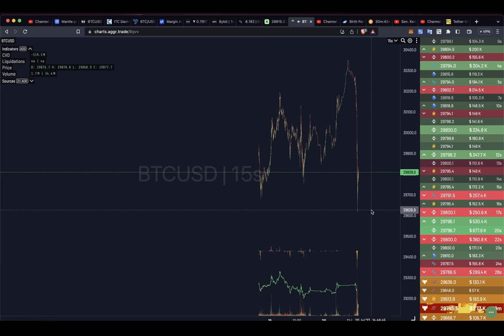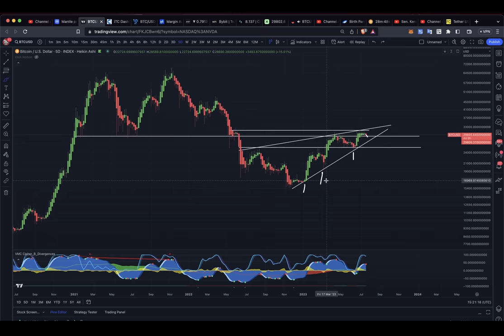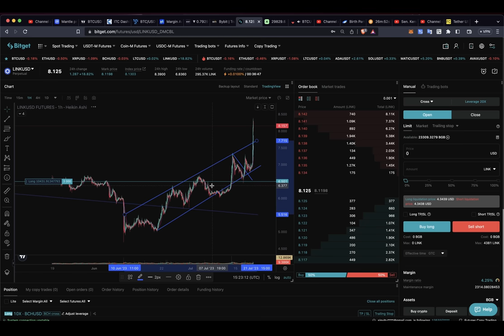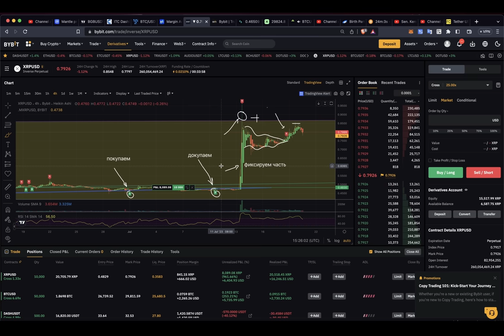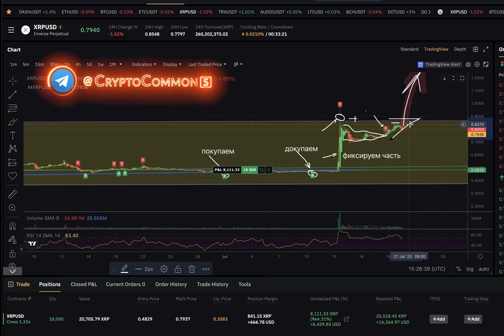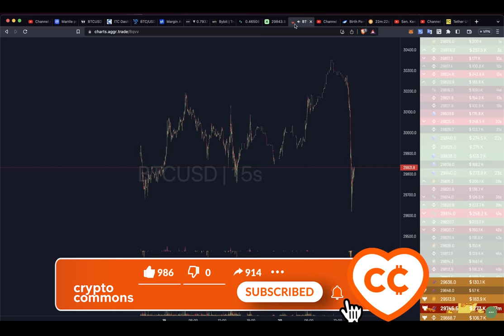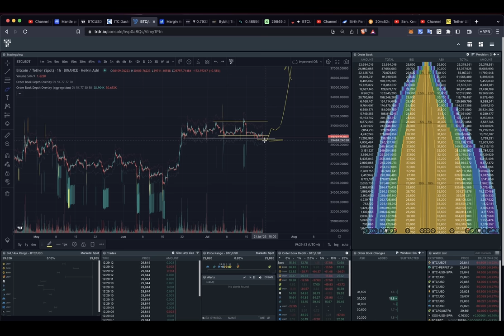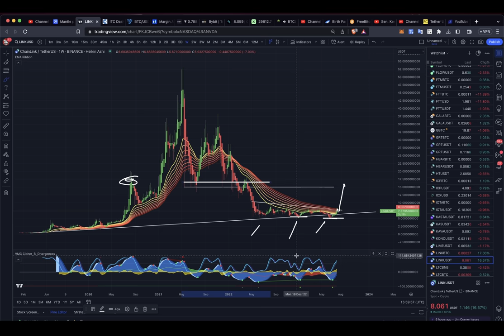КРИПТООБЗОР: BTC 30k, АЛЬТЫ НАЧИНАЮТ ПАМПИТЬ!! LINK, BGB, XRP, BCH, BIT, MNT...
BTC: 1JcJgpSHbrRwgnvLeteXNfNXxLgpDuxyMP
ETH: 0xC8b0CF755bec8155D371676D77A579D7E15fd7eD
DASH: XuhZGGGezSEqnDq5ETBkiMc4ARfS6UxQAi
LTC: LfGpGJjkcrgZV12VNnQdEx79uHgeHSS8oG